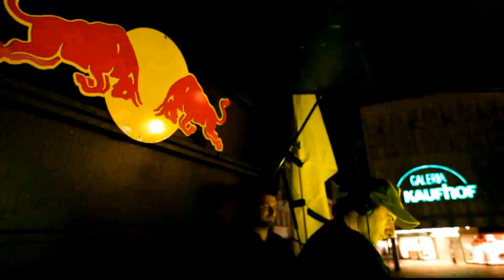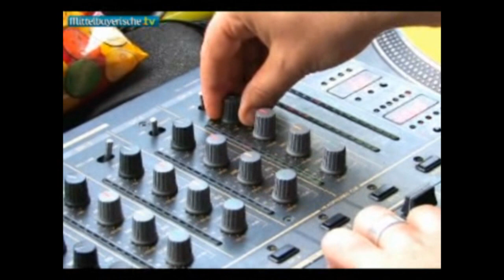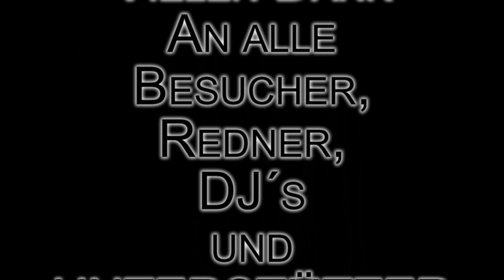SMILEPARADE 2009 - review - mit Jürgen Huber, Fabian Michl,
SMILEPARADE 2009 - review - mit Jürgen Huber, Fabian Michl, , ,DJ J.O.E.R.G, The Retrobrothers - Danke an alle Besucher & Unterstützer